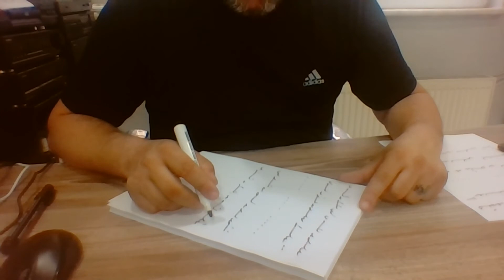Ercüment Hoca 0552 282 33 33 ücretsiz bakım Karaman Ermenek Merkez Boşanma Tılsımı